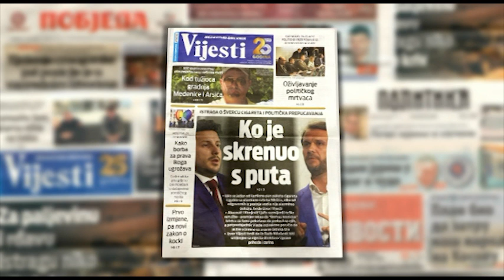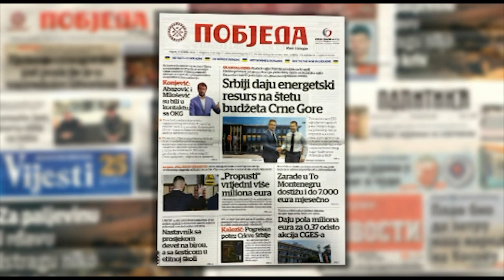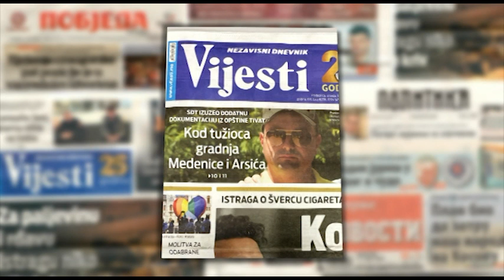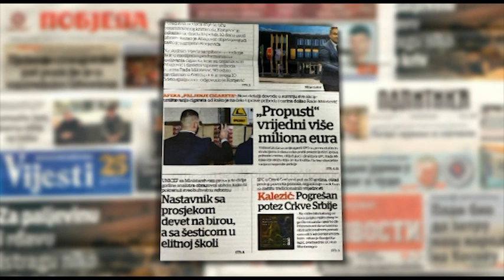JUTRO Pregled štampe - Milo Popović, Damjan Spasojević - 2022-10-05